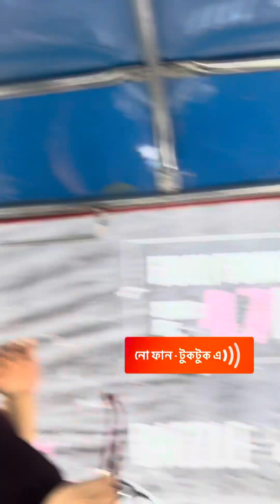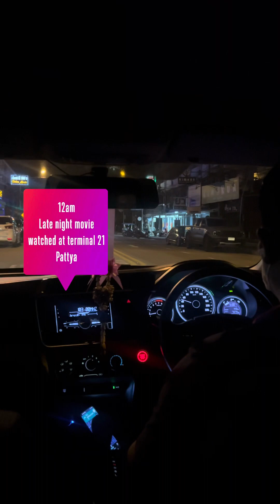journey to Bangkok / Phuket/ pattya - diary for the travelers who need cheap vacation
We are cheaptraveler - share feedback if you need any clarification

Dont
Ride on tuktuk

Do
Use Grab
You can use MRT but complex